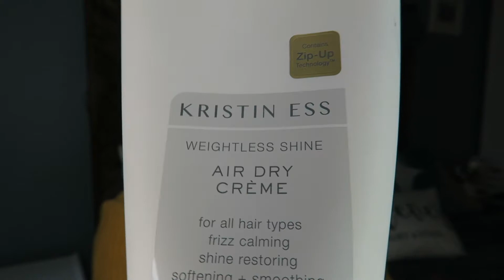Monthly Favourites: February, March & April 2020! | A Disney Obsession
In today's video I'm catching up on my monthly favourites by sharing some of my favourite things from the past three months! From entertainment, to books, clothing, makeup and more! What have you been enjoying lately?

ITEMS MENTIONED
Daisy Jones and the Six by Taylor Jenkins Reid
The Turn of the Key by Ruth Ware
The Arrangement by Robyn Harding
Yes Please by Amy Poehler
Zaful Sweater

If you want to know what I'm reading in real-time, follow me on goodreads and Instagram!

Send Snail Mail to:

A Disney Obsession
Steeple Hill Postal Outlet PO
Pickering, Ontario, Canada
L1V 0B8

$50 off your first box from HelloFresh with code KMCMASE

Hi there! I’m Kelsey! I created this channel as a companion to my blog of the same name, A Disney Obsession. I post on my blog every Wednesday about my life, my adventures, and of course Disney! I hope you stay for a while and check out my blog! Thanks for visiting! :)